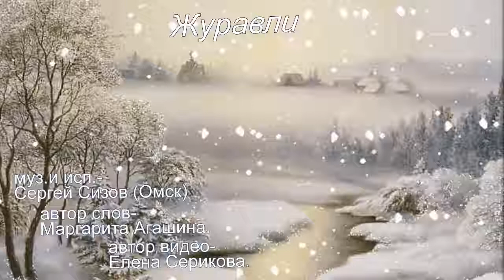Сергей Сизов (Омск). Журавли (на стихи Маргариты Агашиной)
Душевная песня о журавлях.
Автор стихов - Маргарита Агашина (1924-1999).
Автор музыки, исполнение - Сергей Сизов (Омск).
Автор клипа - Есения (Елена Серикова)